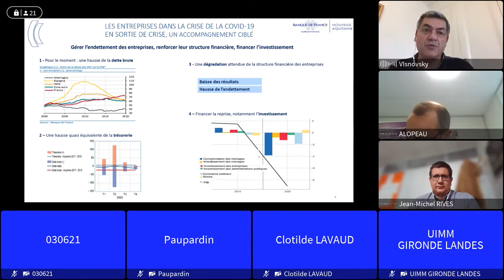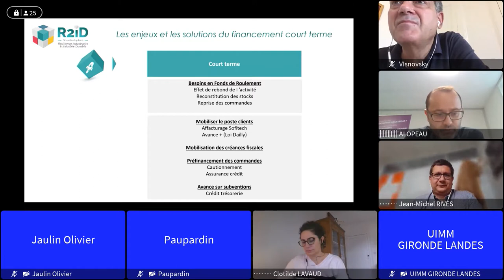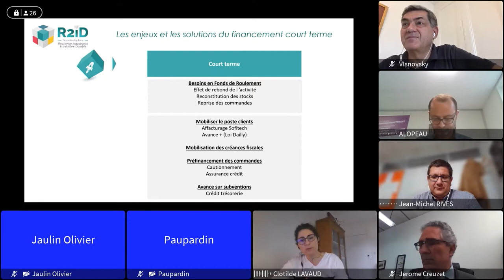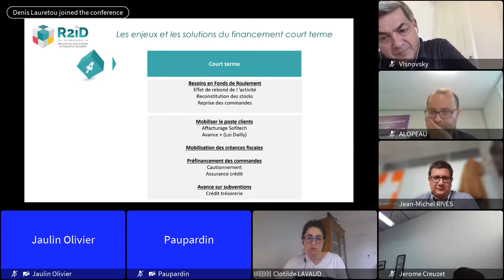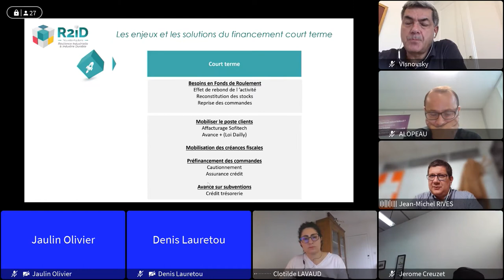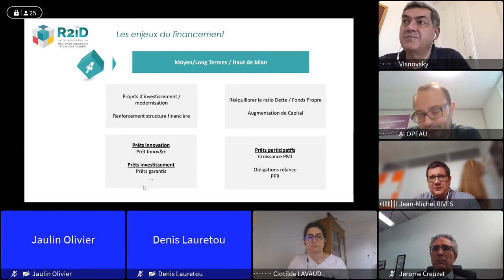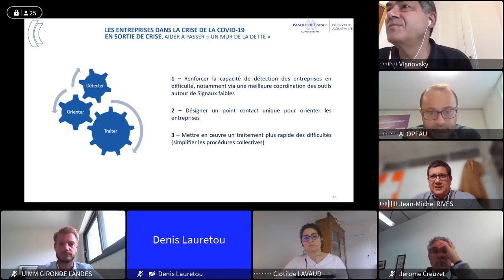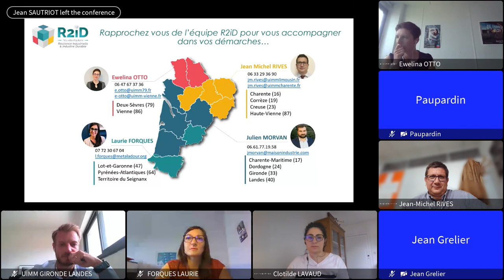Webinaire R2iD du 3 juin 2021 - Comment financer ses projets d'investissements et sa trésorerie ?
Quelles solutions existent pour financer vos projets d'investissements et votre trésorerie ? Dispositifs préventifs et curatifs, solutions bancaires, dispositifs des organisations professionnelles...
Un webinaire animé par : Frédéric VISNOVSKY - Médiateur national du crédit Banque de France, Clotilde LAVAUD - Responsable Crédit & Financement court terme BPI France et Antoine ALOPEAU - Directeur du Financement des Entreprises SOFITECH